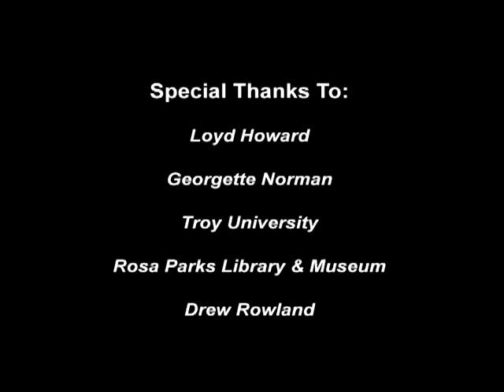The Montgomery Bus Boycott.wmv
The History Day project is respectfully submitted.  Satchel P interviewed Loyd Howard, researched at Rosa Parks Library, and edited with Drew Rowland.  Beautiful work, guys.  And hurrah for the heroes in Montgomery, Alabama 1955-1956.